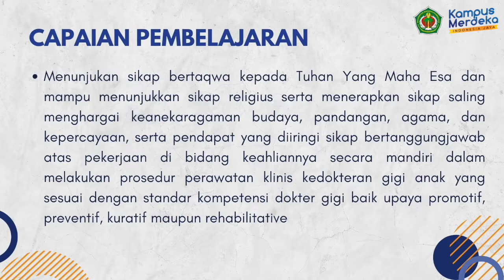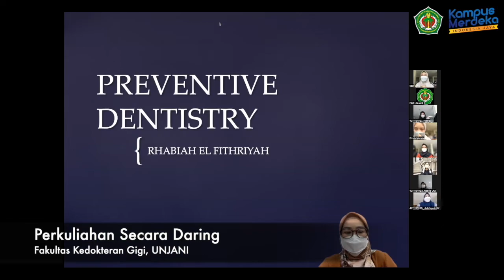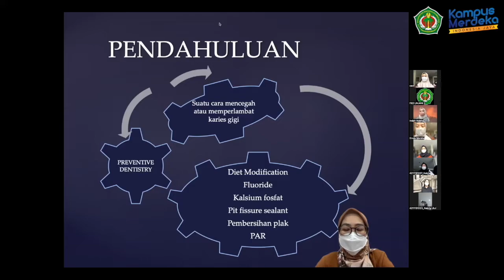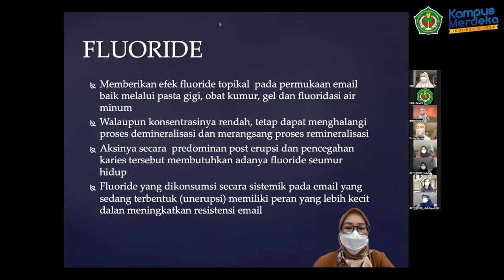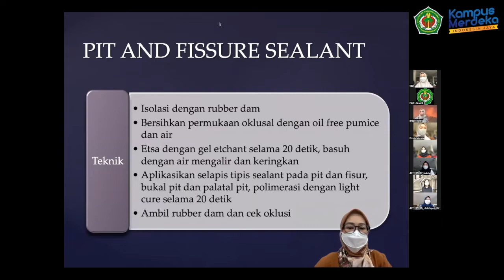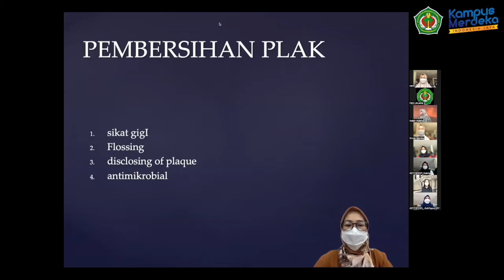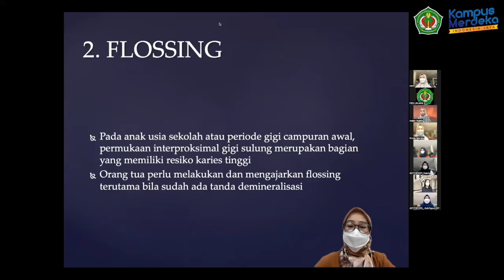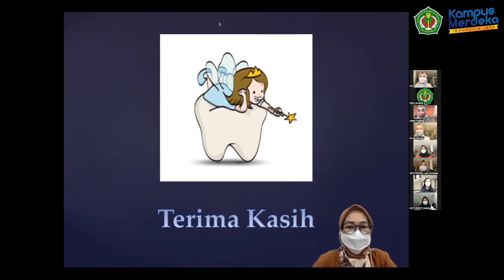PDD UKTPT BIDANG PENGAJARAN | Rhabiah El Fitriyah, drg., Sp.KGA | UNIVERSITAS JENDERAL ACHMAD YANI